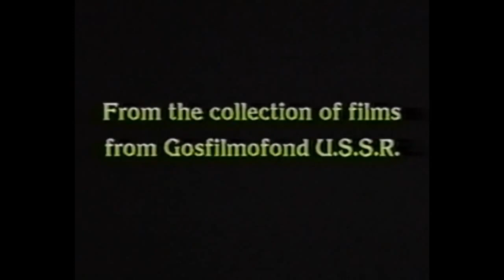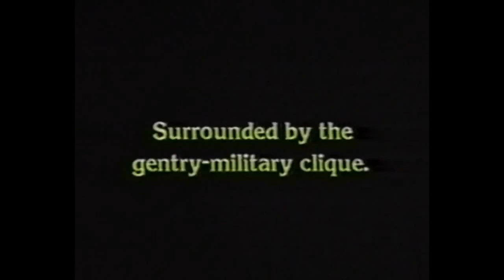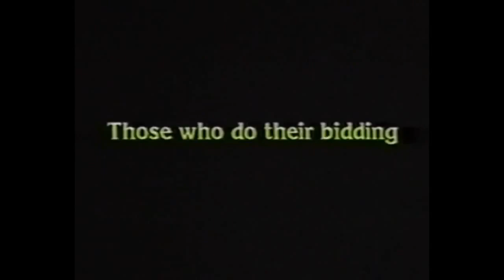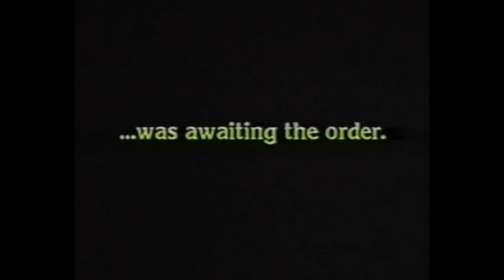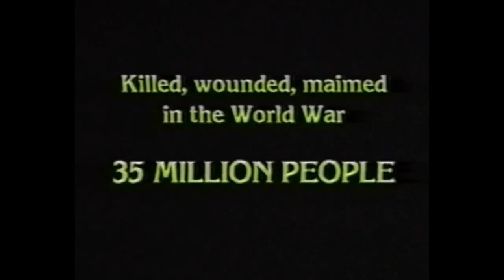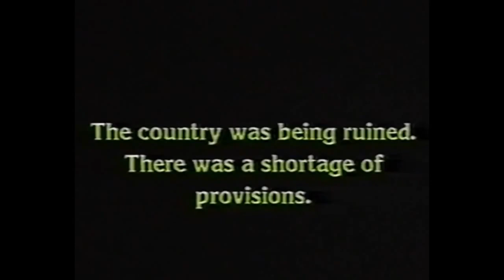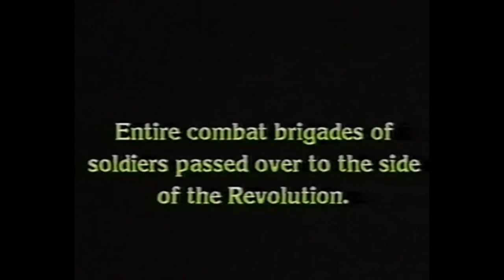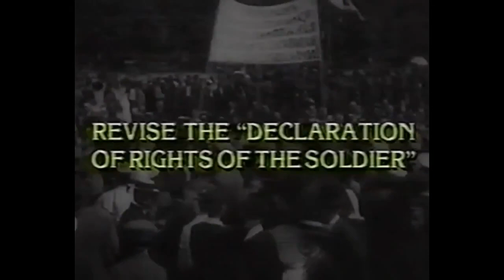The Fall of the Romanov Dynasty 1927 / Падение династии Романовых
Падение династии Романовых / The Fall of the Romanov Dynasty
Режиссер -  Эсфирь Шуб
Премьера -  11 марта 1927
Жанр -  Документальный, исторический, кинохроника
Сценарий -  Эсфирь Шуб
Консультант -  Марк Цейтлин
Производство -  Совкино, Музей Революции

Падение династии Романовых (1927) - немой документальный фильм советского режиссёра Эсфирь Шуб  о величайших и одновременно трагических событиях в истории России начала XX века. Фильм выпущен к десятилетию Февральской революции. Рабочее название фильма было «Февраль», но в историю мирового кино он вошёл как «Падение династии Романовых».
Фильм полностью смонтирован из материалов дворцового киноархива Николая II, и дореволюционной кинохроники, которую Эсфирь Шуб собрала в различных киноархивах.  Фильм положил начало новому направлению в советской документальной кинематографии - документально-историческому кино.

Советская критика считала кадры дворцовой хроники комическими и самопародийными. Сегодня эти эпизоды воспринимаются совсем иначе…

The Fall of the Romanov Dynasty (1927)
Director - Esfir Shub
Writer - Esfir Shub
Consultant - Mark Tseitlin
Production Co - Sovkino, The Museum of the Revolution

The Fall of the Romanov Dynasty (1927) - Soviet filmmaker Esfir Shub assembled this historical documentary about the greatest and at the same time the tragic events in the history of Russia of the early XX century, as the leadership of the Czar and the Russian aristocracy crumbles and Vladimir Lenin rises to power in the wake of the Russian Revolution. The film is completely edited from materials from the archives of Nicholas II, and pre-revolutionary newsreels from various archives. Using archival news footage, Esfir Shub pieces together a chronology of Russia, from 1913 to 1917. Through editing, Shub casts a critical, ironic light on the former czarist regime. Esfir Shub has created unprecedented in world cinema genre - Documentary-historical movie.

In May 1913 the Romanov Dynasty celebrates its 300th anniversary at the Russian throne. The last emperor in the long line is Czar Nicholas II. He rules over a country with huge social and economic differences. Russia is for the most part still an agrarian society, but capitalism and its industries are growing. In 1914 Russia gets involved in the First World War. Czar Nicholas II declares a general mobilization. A vast number of peasants and workers have to go to the front as soldiers. After three years the country is ruined by the war, and there is a shortage of provisions.
In February 1917 workers begin striking in the capital, Petrograd. Their protests are soon joined by soldiers. A complete anarchy is threatening the country, when the parliament, called the Duma, reorganizes the power structure by forming a new Provisional Government. At the same time the Soviet of Workers' and Soldiers' Deputies forms another ruling body at the City Hall of Petrograd. In this situation czar Nicholas II sees no other possibility than to resign from his government. On the 4th of March 1917 he declares his abdication from the throne.
The new Provisional Government and its war minister Kerensky continue the war. This presents an opportunity for the Bolsheviks to organize demonstrations and to persuade the workers and soldiers to overthrow the Provisional Government and seize power themselves.

Filmmaker and editor Esfir Shub’s debut work, composed entirely of pre-revolutionary newsreels and a number of film documents of the revolutionary events of 1917, was a milestone work of Soviet documentary cinema and can claim to be the first film in the world to be based on found footage. With the help of captions and sharp edits the director shows the terrible social stratification in Russia at the turn of the century and directs the viewer to the idea of the inevitability of revolution. The leading theorists of the age contrasted Shub’s approach with that of Dziga Vertov, saying that «she gave the opportunity to examine a subject, without depriving the event of its documentary value».
Written by Viktor Shklovsky